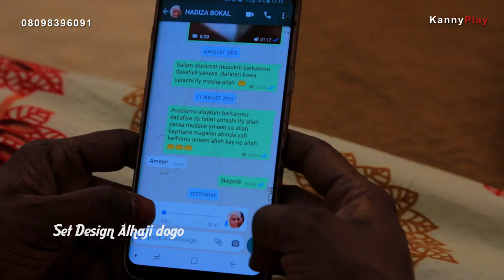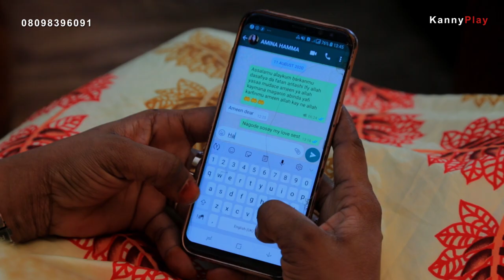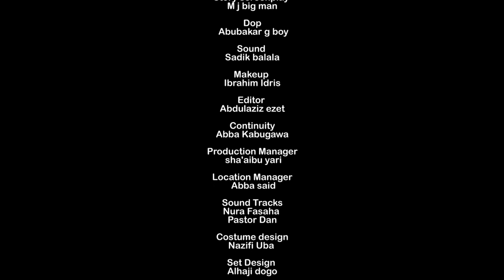Rayuwata Episode 6,